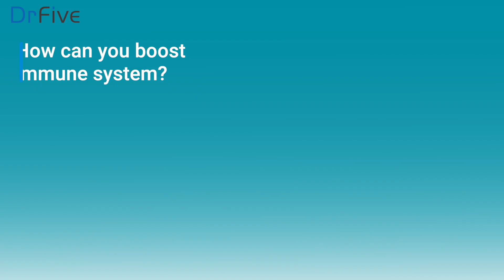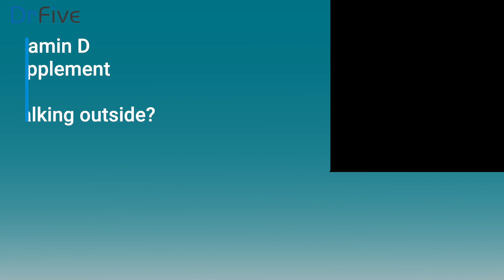How pregnant women can boost their immune system during COVID-19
For pregnant women, specialist OBGYN Dr Rajul Matkar shares her advices on how to boost immune system during COVID-19 pandemic.

Topics covered during the interview are:
- Precautions pregnant women to take during COVID-19
- How one can boost immune system
- Best way to get Vitamin D